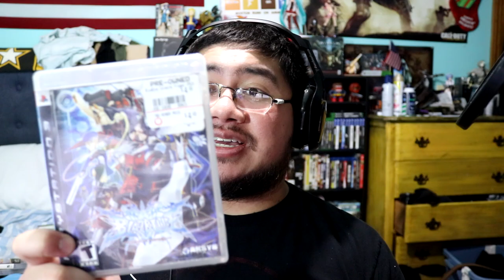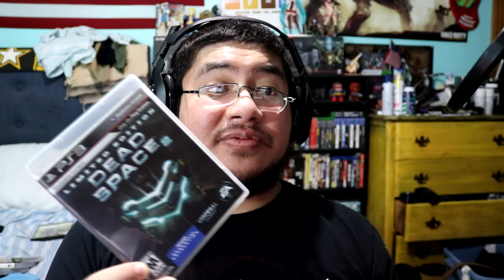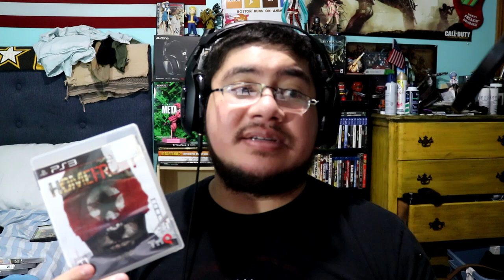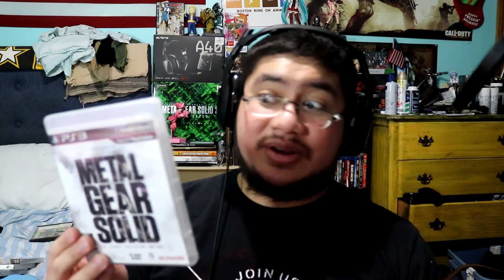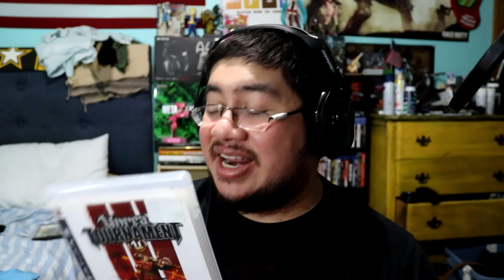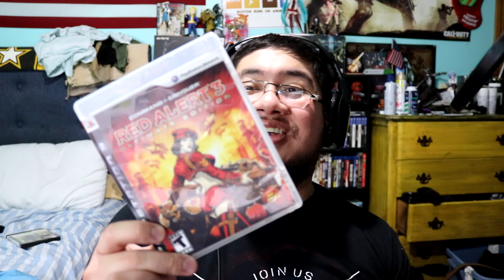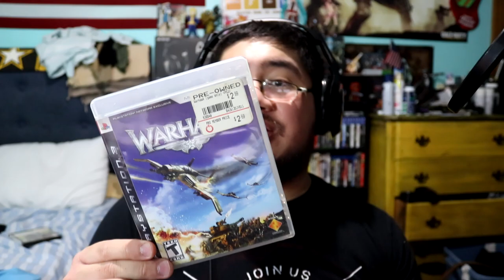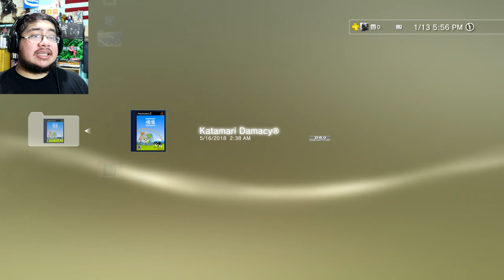PS3 Games Collection January 2019 | Panda's VLOGs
In this video I go over my PS3 Games Collection for January 2019. This list includes both Physical and some of my Digital Games I own. My plans is to have a full on Physical Games List with some Digital titles too.